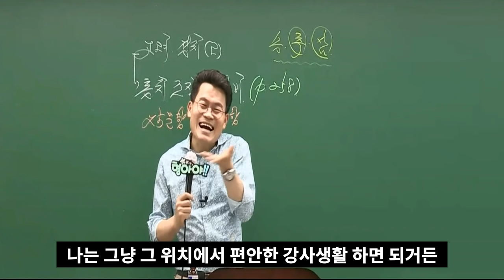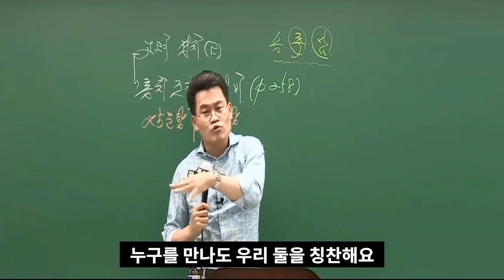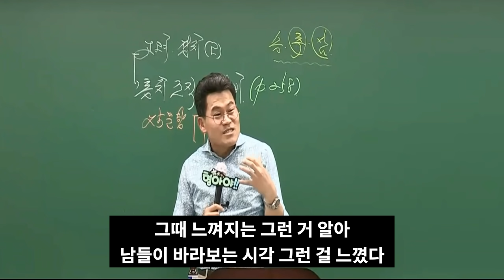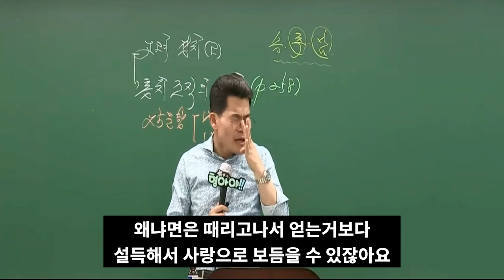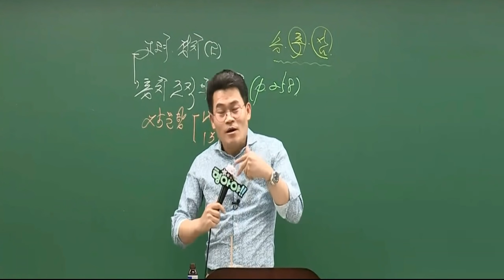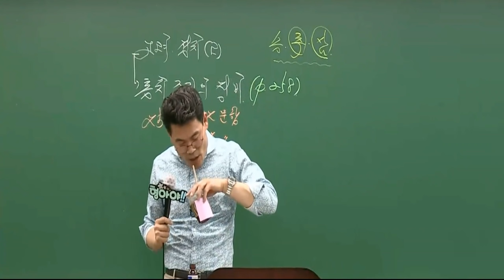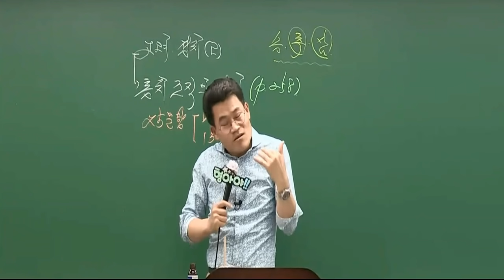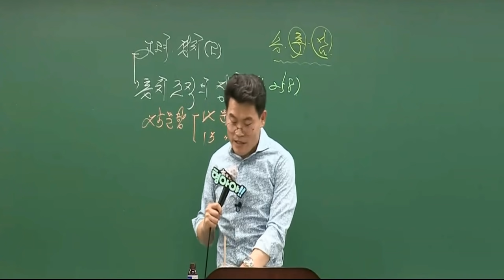타인을 깎아내리지 마세요